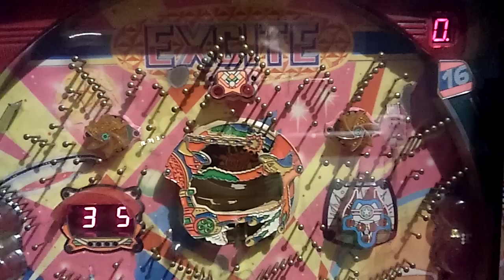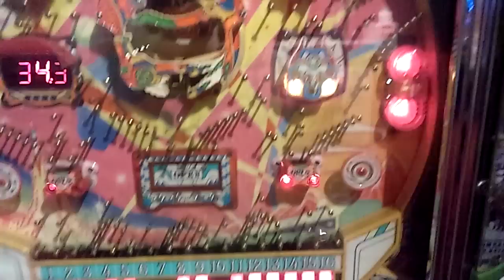【アレパチ】エキサイトがリーチ連発から大当たりする瞬間【連チャン】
左デジタルに、３か７が出た時の「ピュイッ！」って音は中毒になりますね～。